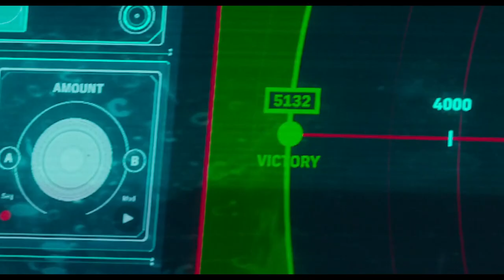Space Sweepers - Ending scene. Saving Earth and saving Dorothy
Ending scene (saving Earth)
First scene Scenes (saving Dorothy)
The ending of Netflix Korean film: "Space Sweepers" (2021)

• Original title: "Seungriho"
• Director: Sung-hee Jo
• Genre:  Action, Adventure, Drama
• Stars: Song Joong-Ki, Kim Tae-ri, Seon-kyu Jin
• IMDb: 6,7/10

The ending of Netflix Korean film Space Sweepers, so it will contain major spoilers.

But I think when the final act throws every action sequence possible at the audience, it’s best to simplify what truly happened. The final act was about two things; saving Earth and saving Dorothy/Kot-nim from the evil idealist James Sullivan. Tae-ho is conflicted by his emotional eagerness to find Su-ni, his adopted daughter, and finds himself making a trade with the idealist for Kot-nim.

Netflix’s Space Sweepers – the ending explained
But with a change of heart and questioning his morality, Tae-ho joins the other junk-collectors to save Kot-nim for the impending doom on Earth. It’s not clear at first whether they can save both the young girl and the planet, and there are a lot of pessimistic views provided by Captain Jang about their chances. They need to get Kot-nim away from the Krypton wave; if she’s near the explosion, the nanobots will be destroyed, and she will get sick again. James Sullivan does not want Kot-nim’s recovery from the sickness to be revealed, as his motive is to destroy the polluted Earth and move to an ideal Mars. Throwing Kot-nim into the earth, with The Factory, is two birds with one stone — Earth will be destroyed, killing billions of humans in the process. A lot is playing on the ending.

One Big Happy Family
The crew of the Victory was as close as ever, with Captain Jang jokingly talking about sending Kang Kot Nim to boarding school. Bods offered a welcome distraction by asking Kang Kot Nim for an opinion on a new and feminine voice.

In the end, we learn that Captain Jang had stopped drinking, Tiger Park had removed all of his intimidating tattoos, Tae Ho bought himself lots of pairs of shoes, and Bods wants to become a sophisticated lady.

In the final scenes, we learn how Dorothy helps Tae-ho locate his daughter, but since three years have now passed, Tae-ho’s daughter has sadly left their orbit.

After the army attacks the Black Fox and takes away Dorothy, we see Sullivan paying $4 million to Tae-ho so he can go and find his lost daughter. However, Tae-ho now has a change of heart and he joins his crew members to bring Dorothy back to them.

As we enter the third act of the movie, we learn Sullivan’s gruesome plan to kill all the humans living on planet Earth. Tae-ho and his team members from Victory now find a way to end Sullivan’s capitalistic ideas and save the entire human race.

In the closing moments, the Earth appears to be on its way to recovering, but the crew of the Victory has decided to stay in space and keep up their reputation as the best space sweepers in the solar system.

Final, With the destruction of Earth and the death of Kang Kot Nim/Dorothy imminent, the crew of the Victory lead a suicidal rescue mission to save the Earth and Dorothy.

The crew of the Victory is successful in making it past the 5,000 km mark, and sacrifice themselves to save the Earth and Kot Nim by igniting the hydrogen bomb from a safe distance, killing Sullivan in the process.

Their sacrifice wasn’t in vain thanks to the nanobots that were emitted from Kang Kot Nim. The nanobots successfully encased the Victory and kept the ship, and crew, from being harmed by the hydrogen bomb.

The Aftermath
In the aftermath of Sullivan’s attempt to destroy the Earth, UTS was forced to make a public apology and pledged to step up its efforts to help the inhabitants of Earth and the wider solar system. The space sweepers were compensated for the part they played in saving the Earth, especially the crew of the Victory.

Thanks to the efforts of Pierre, Captain Jang, and a newly rebuilt and feminine Bods hunted down and successfully retrieved money that was stolen from them.

Finally, after years of trying to track down his daughter, Tae Ho finally had the opportunity to see her again. By using Kang Kot Nim and her nanobots Tae Ho was able to say goodbye to Su No just before she left the Earth’s orbit and become lost to space.